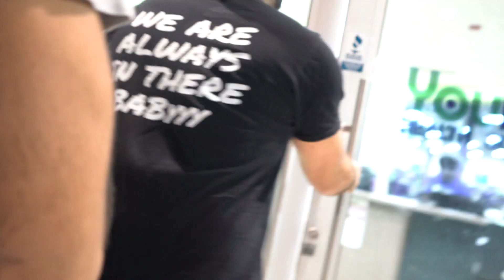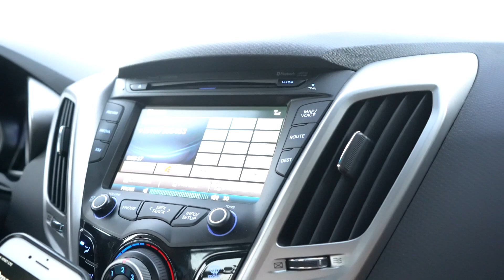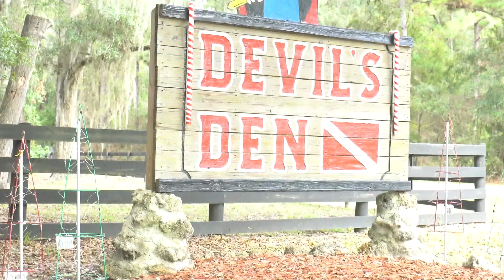WAIT BABY very first VLOG!!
W.A.I.T BABY FAMILY is a lifestyle that We Are In There... no matter what it is that we are doing we are always going to be at the top of our game and we never settle for anything less. Filled with nothing short of positivity, creating an energy that is unparalleled and unmatched. People my think were crazy but we wouldn't have it any other way. This is how we LIVE A LITTLE.